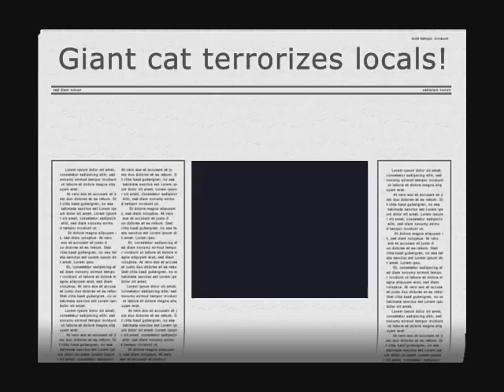Terror Maximus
Five minutes of pure, unadulterated Max. Brace yourself.

Randomly, the song is Sons & Daughters by the Decemberists. It doesn't really have anything to do with the video, but the rhythm is nice.